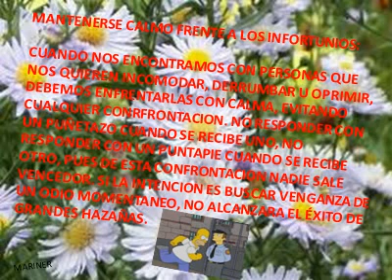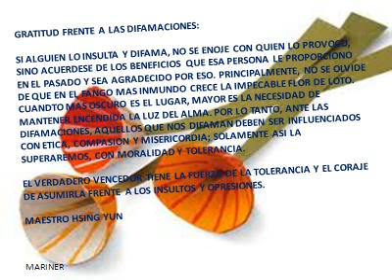CUATRO FORMAS DE TOLERANCIA.wmv